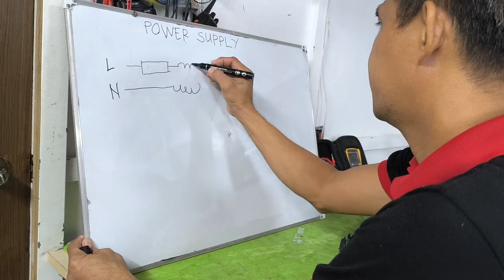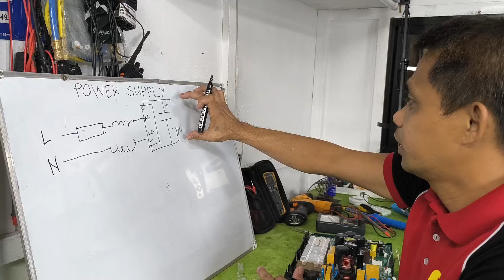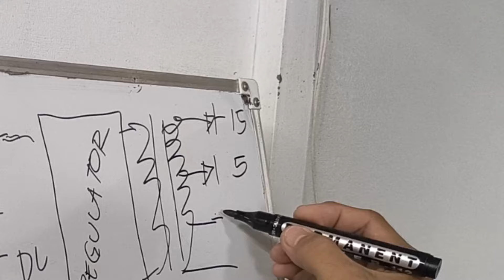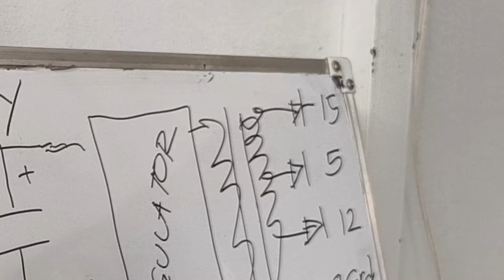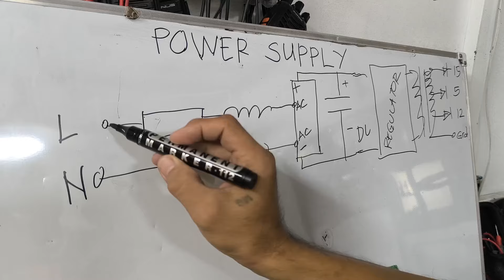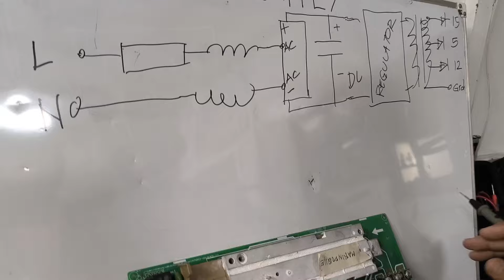INVERTER AIRCON BOARD REPAIR AND TUTORIAL | KOPPEL | E1 ERROR